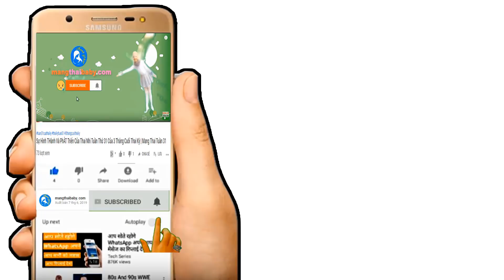✅ 5 Loại Nước Bà Bầu Mang Thai Tuyệt Đối Không Nên Uống Vì Gây Ảnh Hưởng Tới Thai Nhi ?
Kênh mangthaibaby.com xin được gửi tới quý vị và các bạn video nói về việc bà bầu khi đang mang thai thì tuyệt đối không nên uống đồ uống gì vì nó có thể gây ảnh hưởng tới thai nhi ở trong bụng , việc các bà bầu khi đang mang thai kiêng kỵ là một việc cần thiết nhất là những đồ uống vì nó có thể làm cho thai nhi bị ảnh hưởng nếu bà bầu không quan tâm sẽ gây ra những tác động vô cùng xấu tới sức khỏe của thai nhi , nên trong video này chúng tôi sẽ cố gắng liệt kê ngắn nhất 5 loại đồ uống mà bà bầu phải hết sức để ý khi đang mang thai để không gây ảnh hưởng tới thai nhi em bé đang phát triển từng ngày ở trong bụng mẹ .